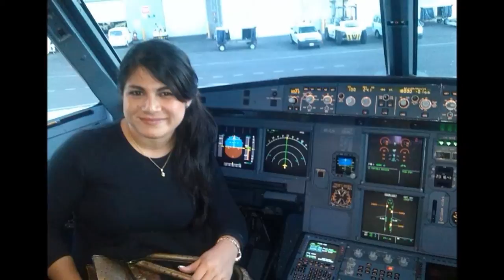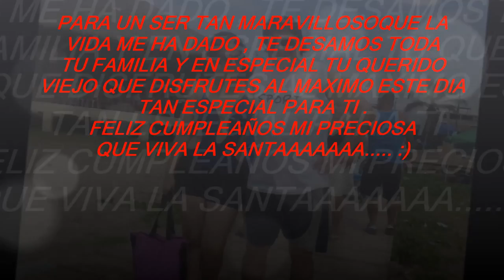YANINA FERNANDEZ CASTRO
FELIZ CUMPLEAÑOS HIJA MIA